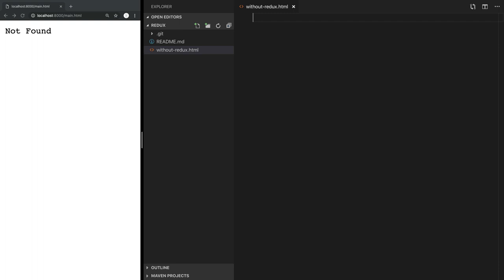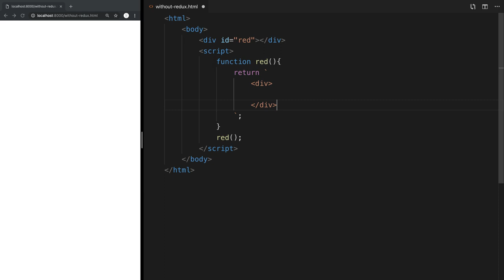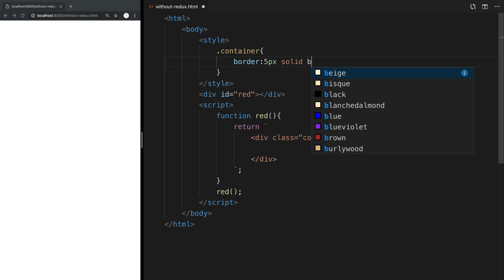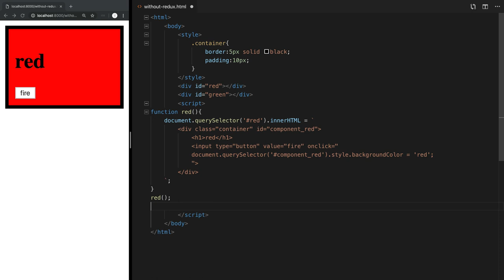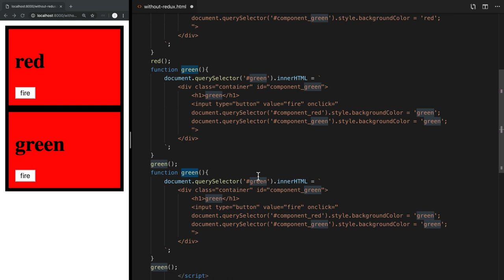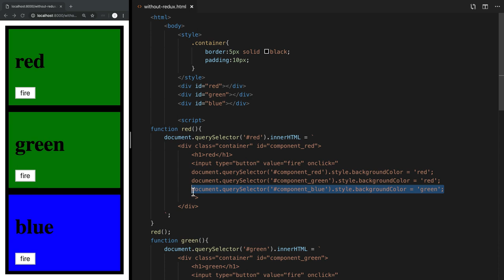Redux - 4. Redux가 없다면